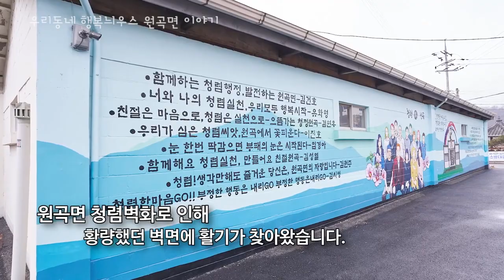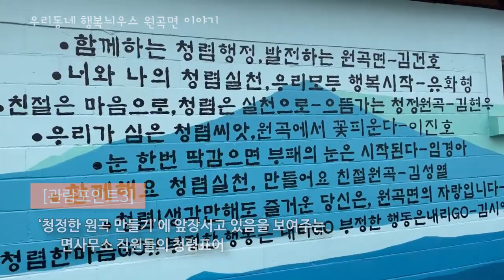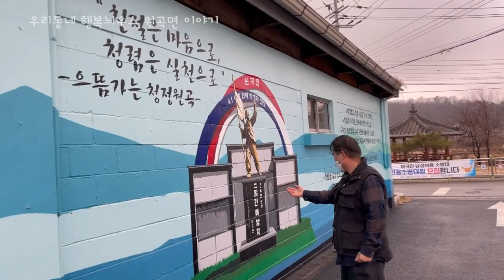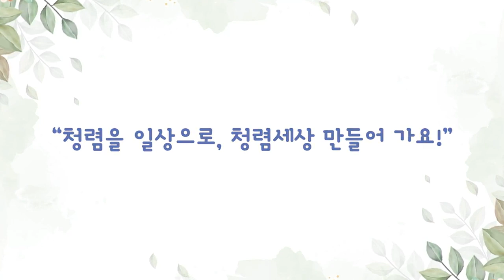안성시 소식지 2월호 우리동네 행복늬우스~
안성시 소식지 2월호!
우리동네 행복늬우스, 원곡면 이야기를 소개합니다!
[영상 안성시청 제공]